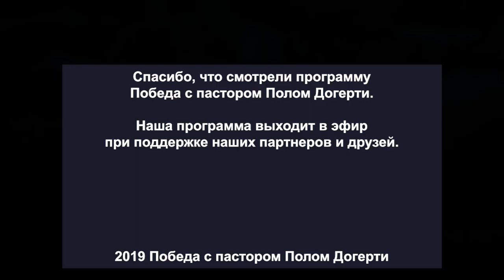СПАСИБО, СЛЕДУЮЩИЙ. «Победа» (09)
Возможно, в этом году вы проходили какие-то трудности, переживали боль. Кто-то пережил увольнение, лишения и болезни. Но трудности пришли не для того, чтобы остаться, а для того, чтобы пройти.
В этом выпуске Пол Догерти говорит о том, что все, через что вам довелось пройти, каждая ситуация, которую вы пережили в этом году, служила вам во благо. Это сделало вас сильнее, преподало вам урок, но это не был ваш пункт назначения.